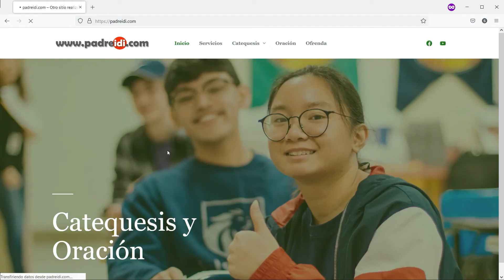14 de Mayo, San Matías Apóstol, Un faro en el horizonte, historias de un santo,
14 de Mayo, San Matías Apóstol, Un faro en el horizonte, historias de un santo,
el santo del día,